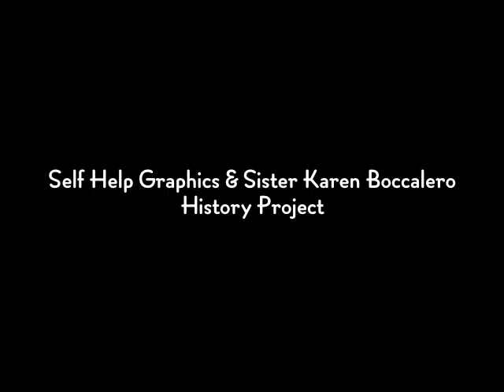Michael Amescua on Sister Karen Boccalero and her art.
Metalworks artist Michael Amescua speaks to us about Sister Karen Boccalero and her approach to art. At first he is skeptical about it, but, after seriously analyzing it, he deducts how important and powerful her art is. This interview was done by Sharon Sekhon at the Studio for Southern California History on March 6, 2010.